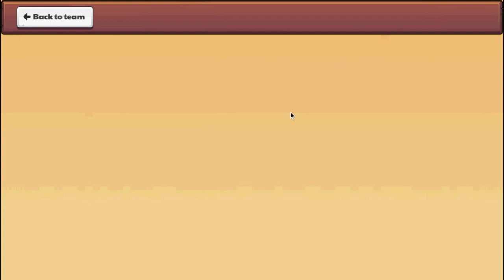Completing Task 4 Of Summerfest (Jellish) | Prodigy Math Game